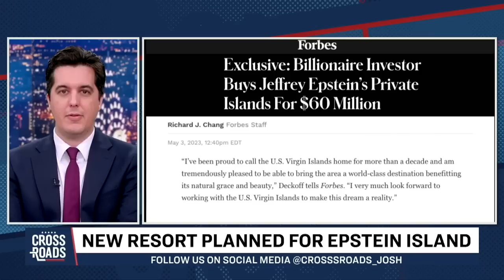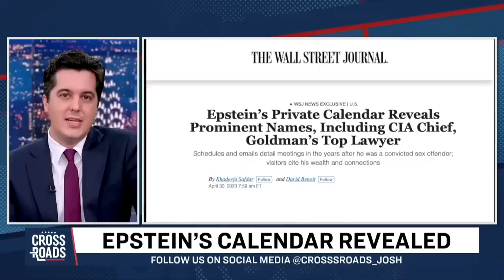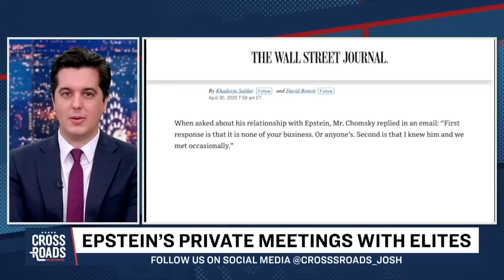UNANSWERED Questions Still LEFT after EPSTEIN Islands SOLD for $60M | Crossroads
We’re told that allegations of child abuse, or of the sex trafficking of children among circles in politics and the entertainment industry are groundless.

But we should ask in return: what about Jeffry Epstein? The convicted child sex offender who was shuttling the global elites in politics, entertainment, and finance on his private airplane and his private island. Jeffery Epstein allegedly killed himself in prison.

The new reports note that Epstein had three meetings with William Burns, the director of the Central Intelligence Agency. He got his CIA position under Biden in 2021, and had met with Epstein three times in 2014.

The former White House counsel under President Barack Obama, Kathryn Ruemmler, also allegedly had dozens of meetings with Jeffrey Epstein...

There was also Leon Botstein, the president of Bard College, who invited Epstein to the campus. Wall Street Journal notes Epstein brought a group of young female guests. Not only that, Botstein had about two dozen meetings scheduled with Epstein...

Interestingly, none of these names were in Epstein’s black book or flight logs...

DESCRIPTION